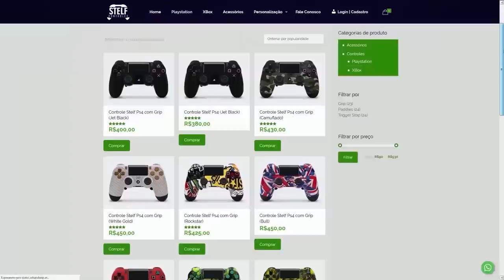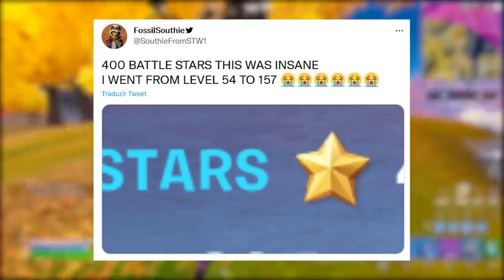FORTNITE - BUG XP NÍVEL 100, USAR CUPONS EPIC GAMES e JOGOS GRÁTIS?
Fala gurizada, nesse vídeo comento sobre xp bug Fortnite, promoções natal com cupom e mais. Espero que gostem :)

Programa para editar: Adobe Premiere